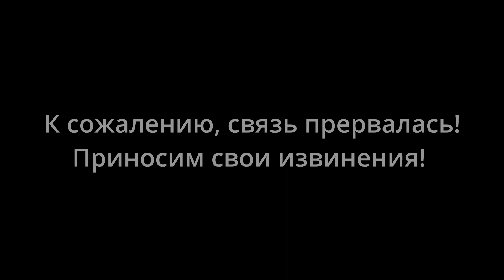Йонас Охман: Помогая Украине, мы также помогаем и себе.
Проект «Ласкаво просимо до Литви!» представляет  создателя и руководителя международной волонтерской организации Blue /Yellow. К сожалению онлайн связь прервалась, но большая часть интервью предлагается для всеобщего внимания.

Начав помогать Украине в 2014 году, созданная Охманом организация не останавливается в помощи  армии и гражданскому населению Украины, а с 24 февраля лишь  наращивает темпы. Почему швед по национальности, более 20 лет живущий в Литве, известный кинодокументалист, занялся  помощью Украине? С кем из украинских волонтеров сотрудничает Blue /Yellow? Что думает о ситуации на фронте Охман? Какими проектами занята организация? Снимает ли Йонас Охман документальное кино о событиях в Украине?